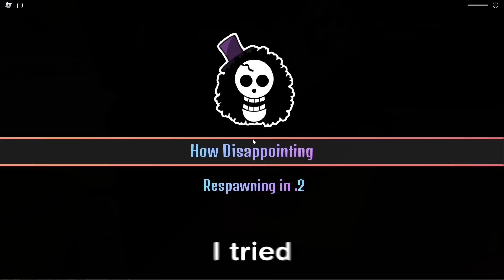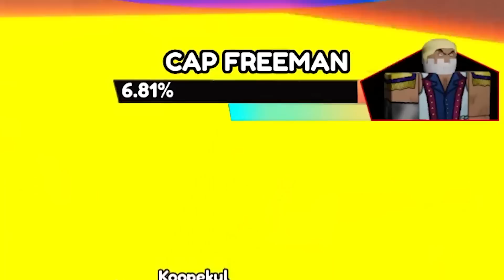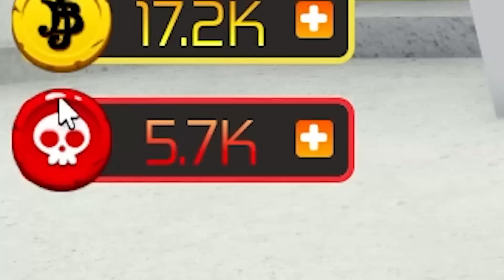I Bought the STRONGEST ONE PIECE Characters in Roblox!